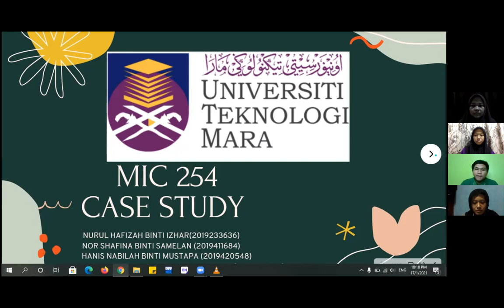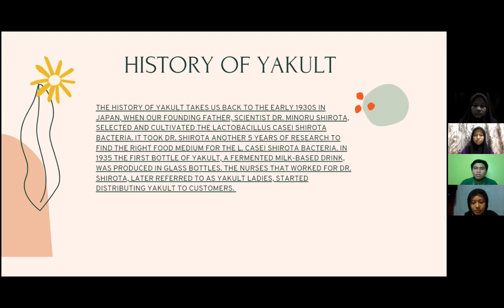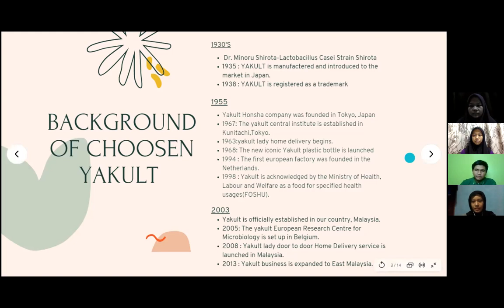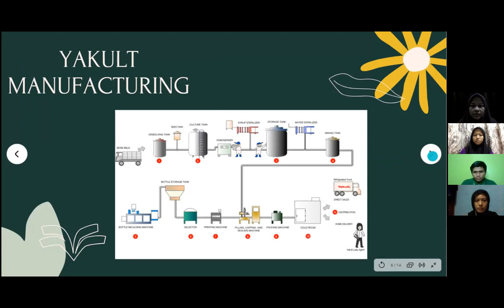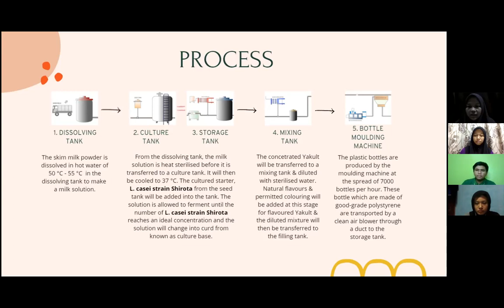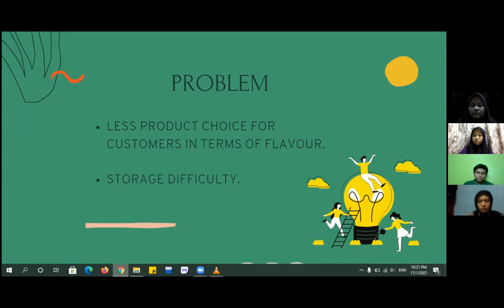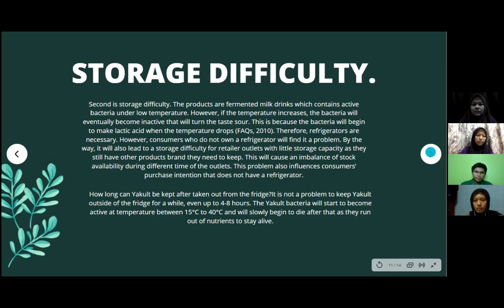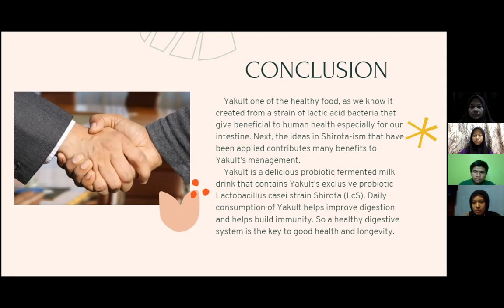MIC 254: CASE STUDY (YAKULT)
Mic 254: Food Microbiology
Group: AS1143A2
Lecturer: Dr. Izzati Adilah Bt. Azmir

1. Mohamed Amirul Ashraf B. Mohamed Nawai (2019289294)
2. Hanis Nabilah Bt. Mustapa (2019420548)
3. Nor Shafina Bt. Samelan (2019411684)
4. Nurul Hafizah Bt. Izhar (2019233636)